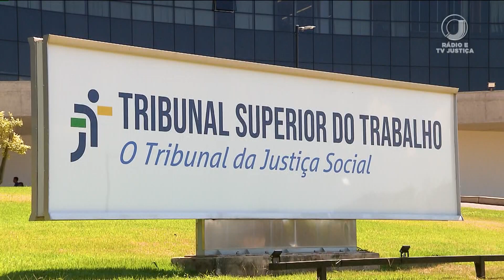📺 JJ1 – Mantida nulidade da dispensa de cinco empregadas de uma imobiliária em Porto Alegre (RS)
Para o TST, o fato de elas representarem todo o quadro funcional da empresa configura dispensa coletiva, exigindo negociação prévia.